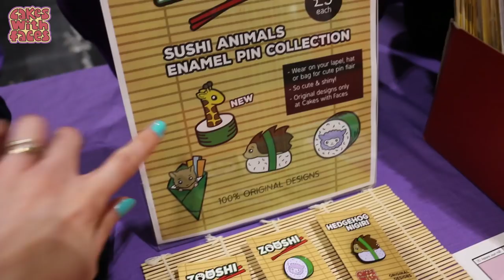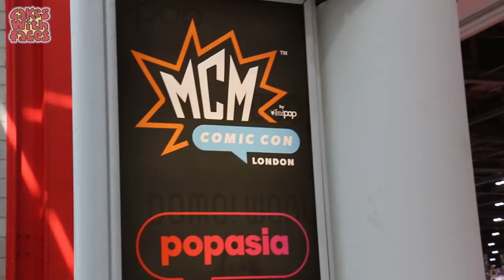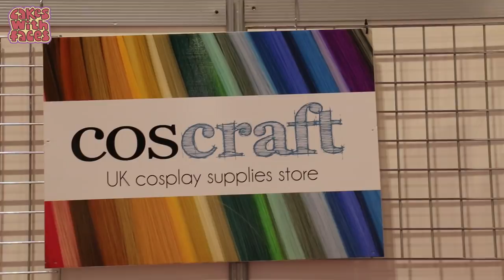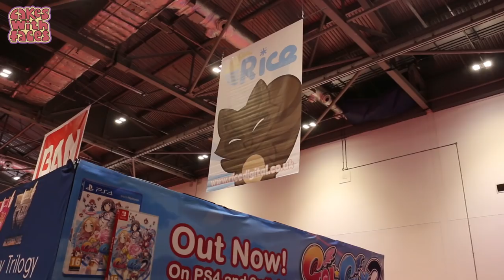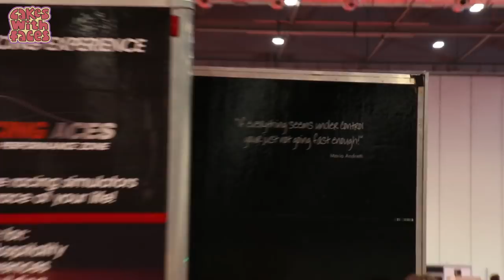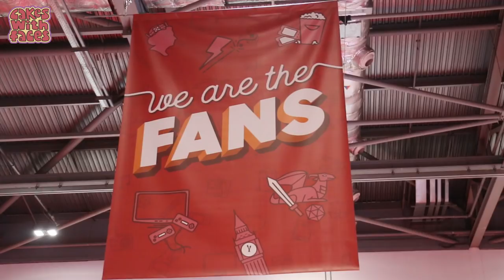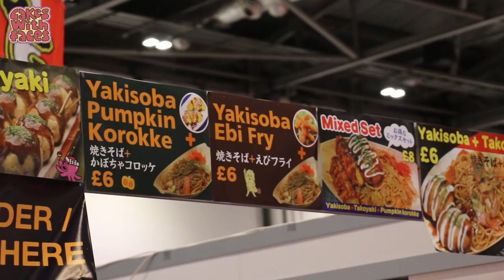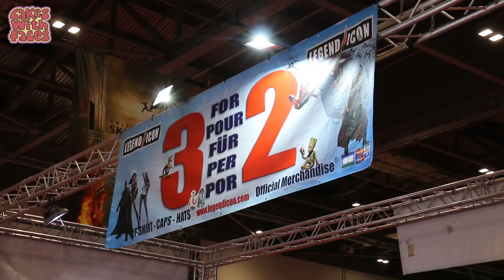MCM London Comic Con Vlog - May 2018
MCM London Comic Con vlog from 25-27 May 2018 at ExCel. What it's like having a stall at comic on, stalls, cosplay & things from around the show.

THANK YOU to everyone who came along to my stall - you guys are the best! I'm always overwhelmed by your support - it truly is appreciated and I couldn't do this without you.

Everything you see on my stall is my design, available (Worldwide shipping). The new designs will be up soon!

Music created using JukeDeck.